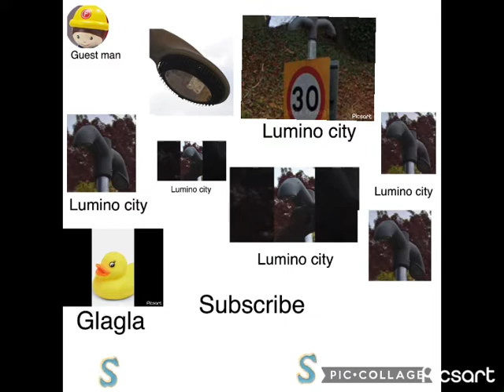Lumino city 750 downlighter is a yes